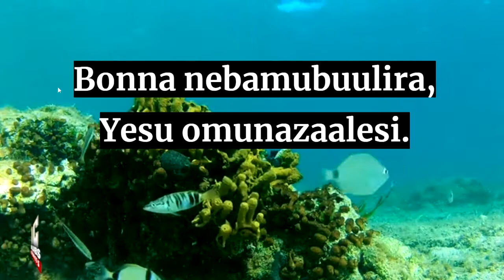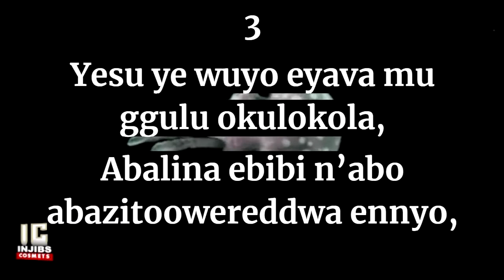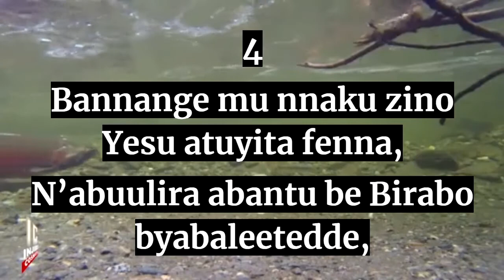Enjatula Mu Luganda - MUZIBE WA AMAASO EDDA (236) Luganda Hymns Mp3 - Church Of Uganda -Injibs 2021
236 Hymn
1
Muzibe wa maaso eda bweyali ng’asabiriza,
N’awulira abantu bangi nababuuza nti ekyo kki?
Bonna nebamubuulira, Yesu omunazaalesi.
2
Kiki ekimuyinzisa okubavumula bonna,
Ssi yyemugenyi bugenyi, Ekibamwagaaza kiki?
Laba bwebaayogerera wagg

0:00 - Intro
0:06 - Verse 1
0:43 - Verse 2
1:20 - Verse 3
1:58 - Verse 4
2:35 - Verse 5
3:13 - End Screen